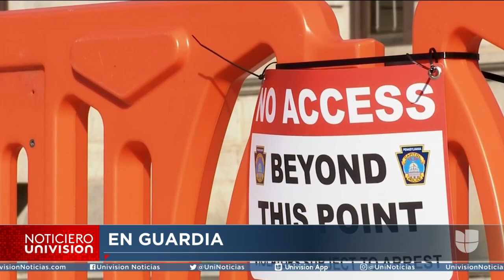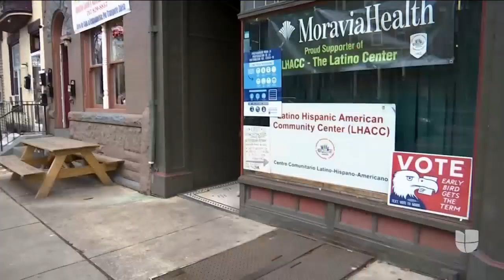Capitolios de EEUU, bajo medidas de seguridad extremas tras advertencia del FBI de posibles ataques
"El gobernador tomó las medidas necesarias para que el Capitolio esté seguro", dijo el representante estatal de Pennsylvania, Danilo Burgos. La presencia de miembros de la Guardia Nacional en las capitales del país indica que actos de violencia pueden ocurrir en cualquier momento. El gobernador de Nueva Jersey, Phil Murphy, dijo que es preferible extremar las precauciones.